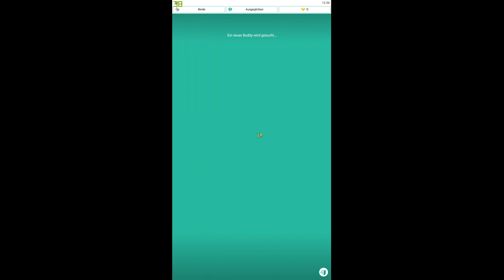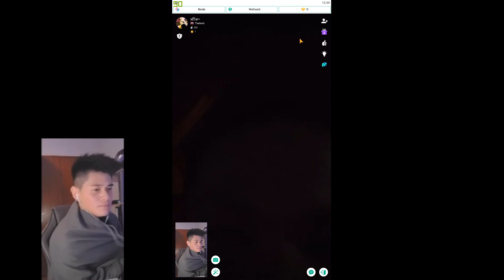Azar กวนตีนกับฝรั่ง, โดนเด็กด่า #1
มันเล่น Azar บนเว็ปไม่ได้อ่ะ ใครรู้บอกด้วยนะค้าาบ